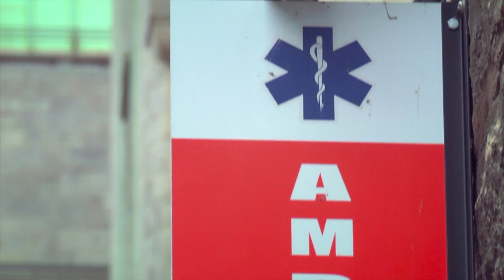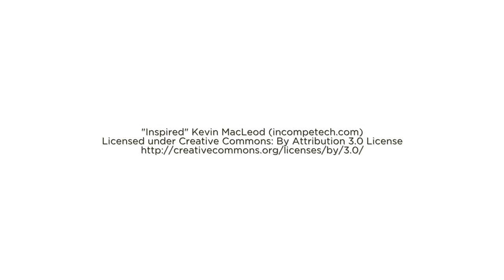A former stroke patient returns one year later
Jean-Pierre Hunter had a stroke on May 8, 2015 and was taken to the Montreal Neurological Institute and Hospital (The Neuro). One year later, he returned to say thank you to staff who treated him.